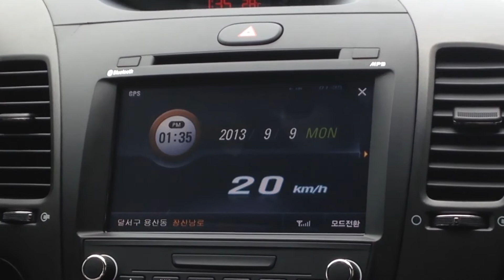▲오토와이즈 스마트팩 - 차속감응 전방카메라 동작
▲더 많은 정보를 원하시면 네비인사이드로 오세요
▲자동차의 속도에 맞춰 전방카메라 화면이 자동으로 활성화 또는 비활성화되는 모습. 기준 속도는 시속 10Km이며, 사용자가 직접 기준 속도를 5~20 사이에서 설정가능